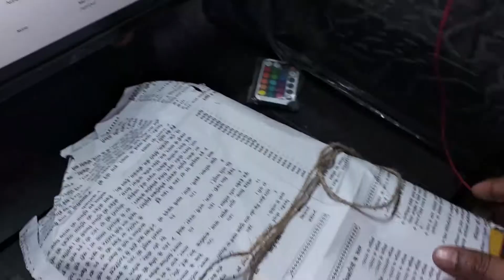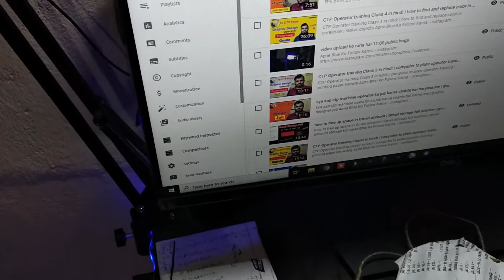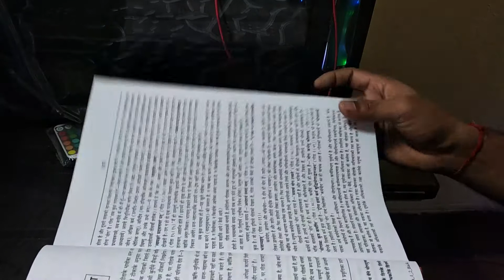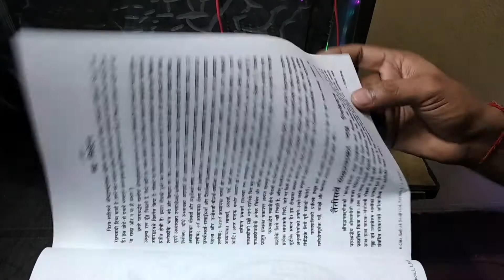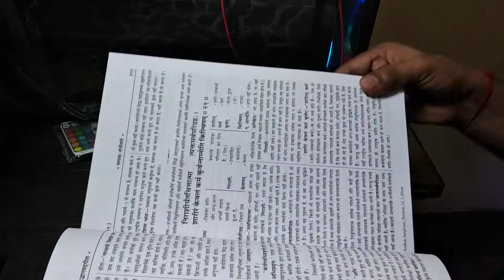Aaj mera sapna pura ho gaya hai | ek book aapki zindagi badal dega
Hey I'm Nitish kumar, working as a graphic designer, and printer, I want to share my knowledge, tips & tricks with every aspiring graphic designer from using Photoshop to pri press landing a job. So Join me as I help you make a career in this field.
NitishKevlog
nitish tech graphics
nitishtechgraphics